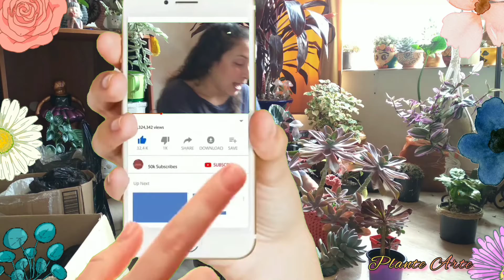MI SUCULENTA SE ETIOLO 😱 ¿que hacer? 😔🙈 1 razón de la etiolación🔅 ETIOLACIÓN EN SUCULENTAS 🔅solución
Hola comunidad bella 🤗🤗🙏🏻, nos vemos nuevamente y no se imaginan mi felicidad 💋🤗😁🤗, en este video les comparto información acerca de la etiolación en nuestras suculentas, ¿que es? ¿Porque sucede esto? y como lo podemos solucionar, adicional hacemos juntos un arreglo de suculentas, que no salio tan bien 😔😅😱 pero con el cual sacaremos provecho a la etiolación